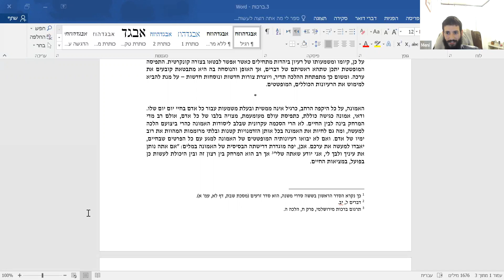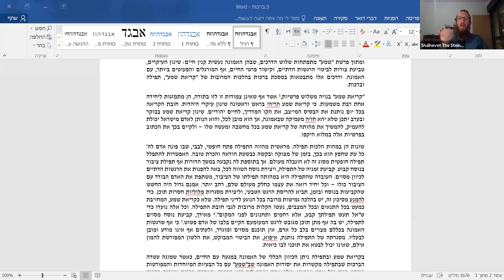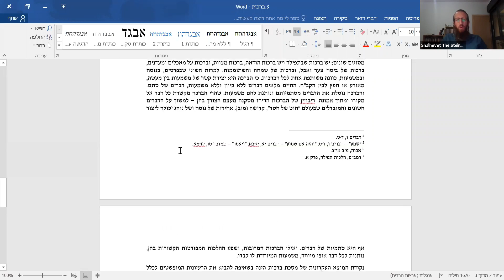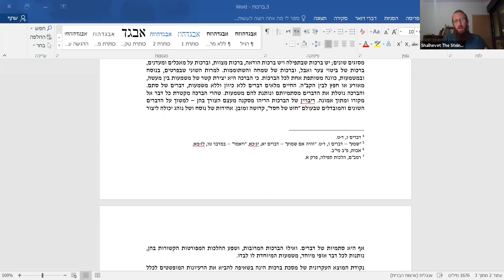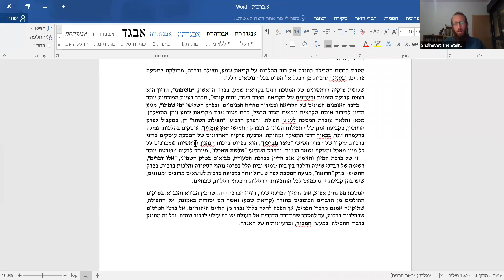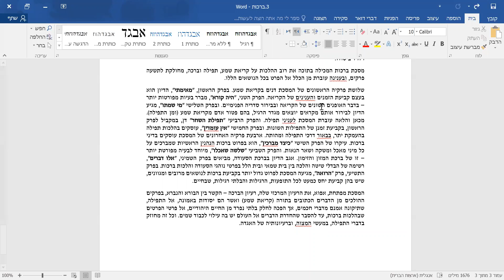בית מדרש שלהבת | התלמוד ממעוף הציפור מפגש 3 ברכות | הרב שלמה וולפיש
לימוד בהקדמות הרב עדין אבן-ישראל (שטיינזלץ) למסכתות התלמוד - במפגש זה מסכת ברכות.

מפגש הזום הזה היה חלק מבית המדרש "שלהבת" - כנסו ללינק כדי לראות פרטים על בית המדרש ולהצטרף אלינו בפעמים הבאות.